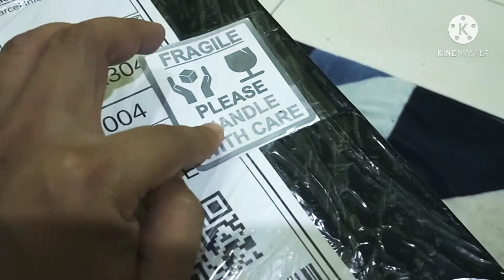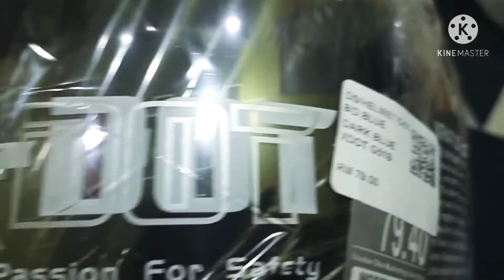Jom Unboxing Kecoh | Beli Helmet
Beli Helmet Kita Hari ni